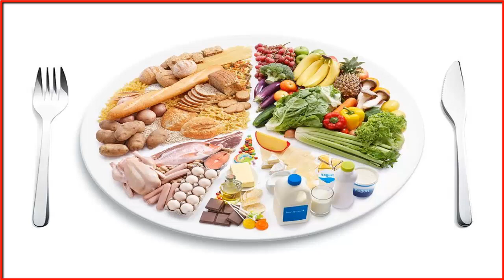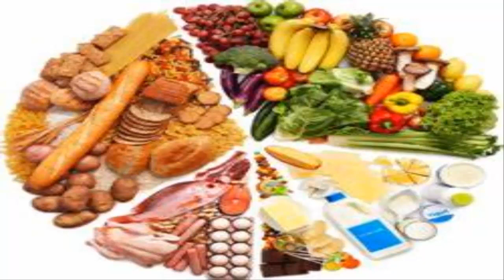Dieta Para Diabéticos Semanal Qué Alimentos Se Pueden Comer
Dieta para la diabetes tipo 1 Un plan de alimentación para tratar la diabetes debe contener alimentos ricos en fibras, como frutas con cáscara, vegetales frescos y cereales integrales, los cuales deben ser ingeridos con moderación, pues aunque sean saludables, aportan carbohidratos que en exceso pueden aumentar el azúcar en la sangre.